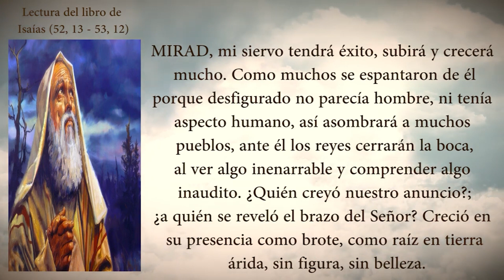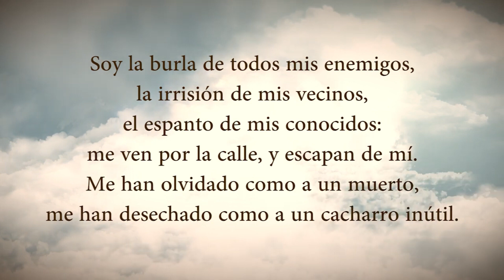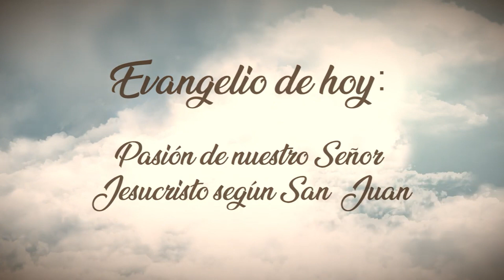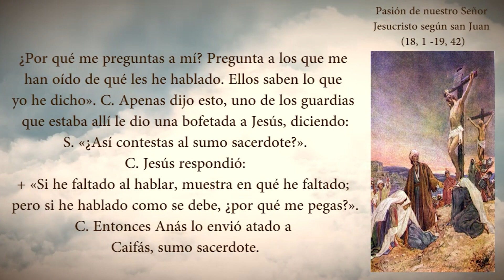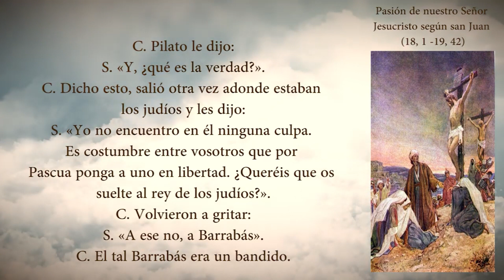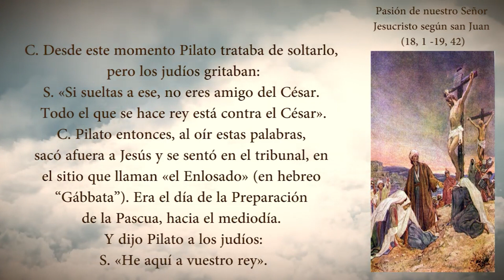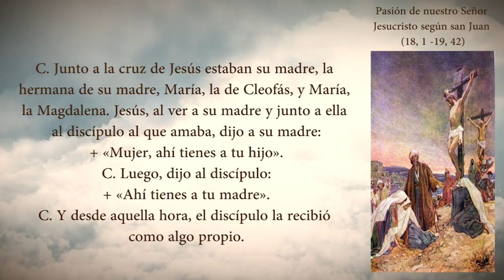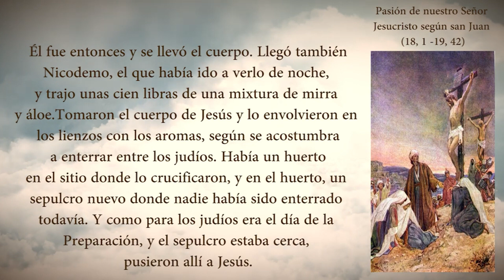Evangelio Del Día Viernes 07 De Abril De 2023 Padre Yesid Franco